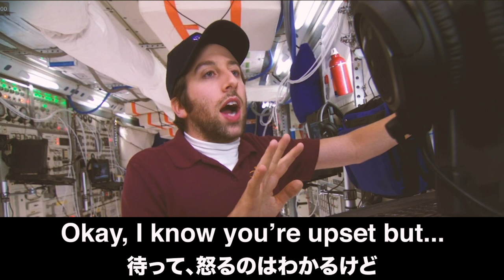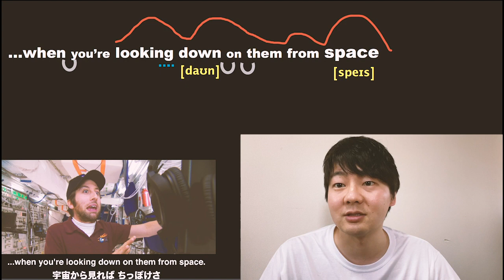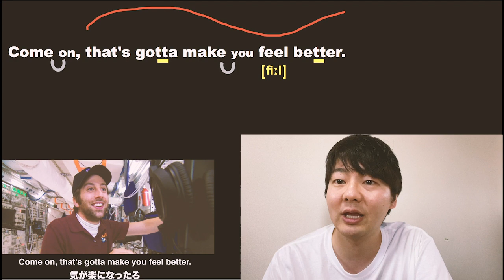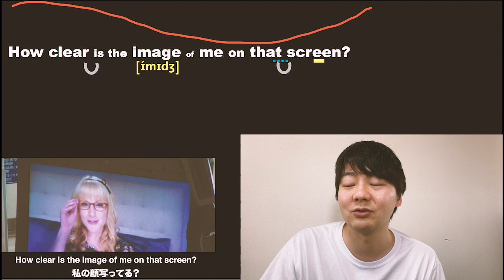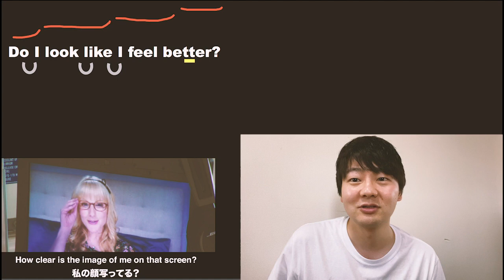海外ドラマで学ぶ発音講座│betterの発音ってどうするの？【BIGBANG THEORY】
■だいじろーの発音研究所 (オンライサロン)やってます！
＊メンバーシップの特典で付いてます☺

アマゾン欲しい物リストで支援